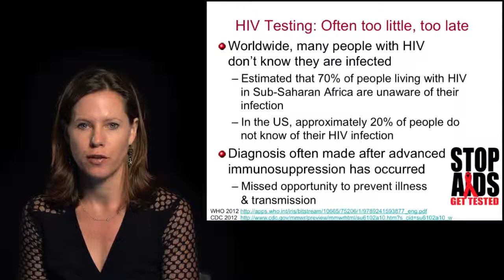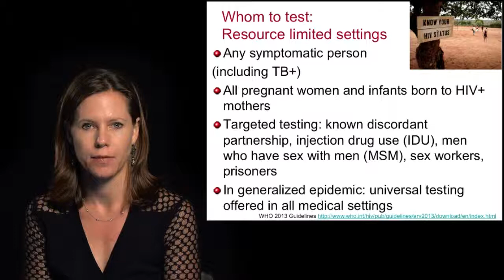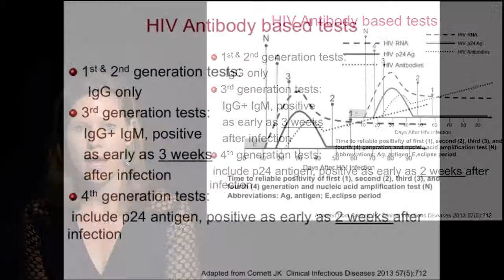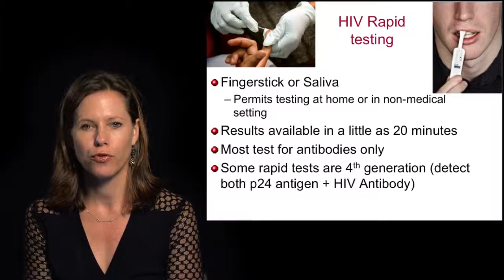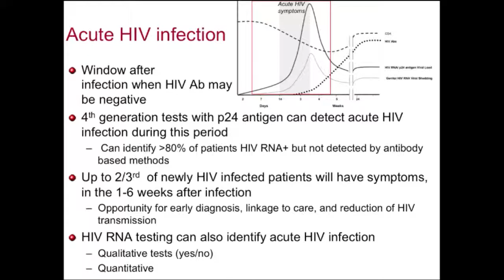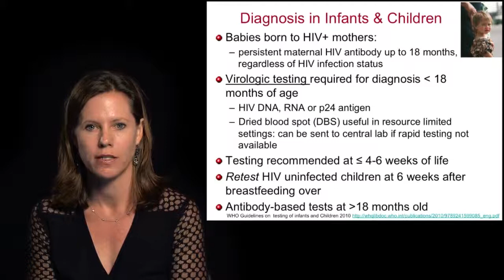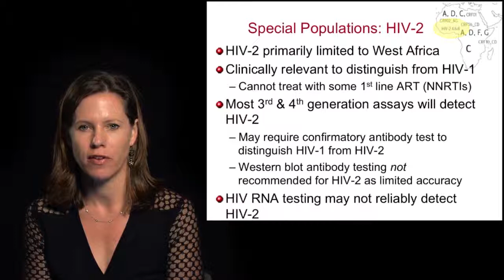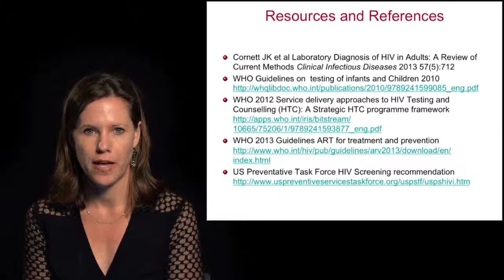HIV Diagnosis by A Luetkemeyer, University of California San Francisco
HIV Testing

Annie Luetkemeyer, M.D.
Associate Professor of Medicine,
HIV/AIDS Division
University of California, San Francisco (UCSF), USA